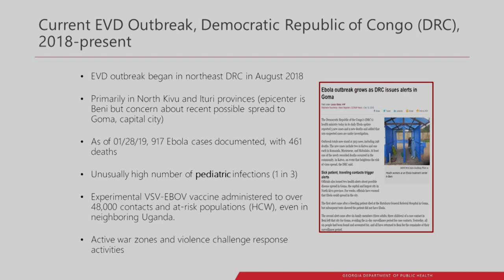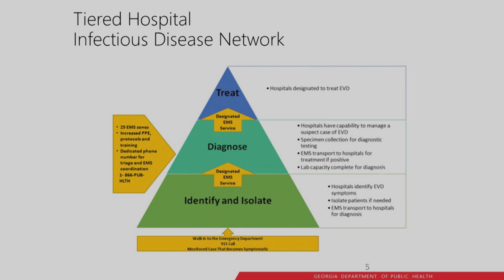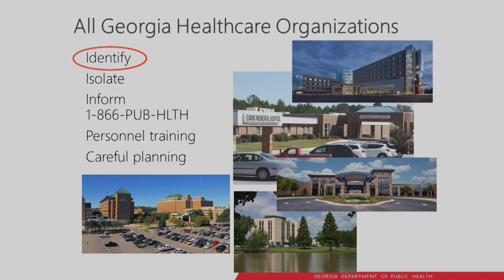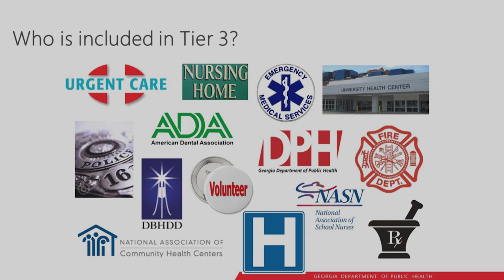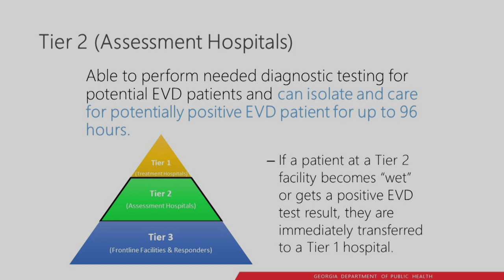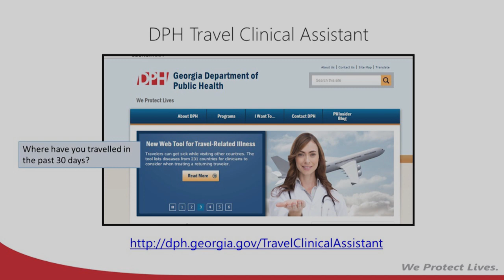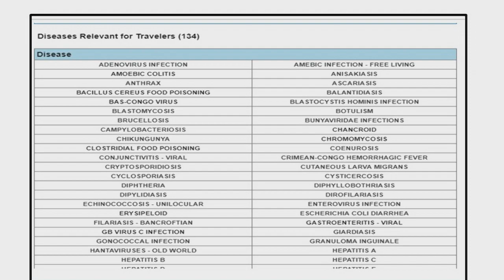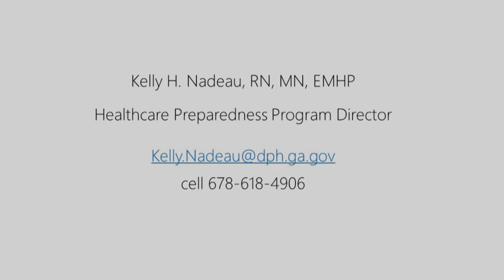Georgia Infectious Disease Network - Kelly Nadeau